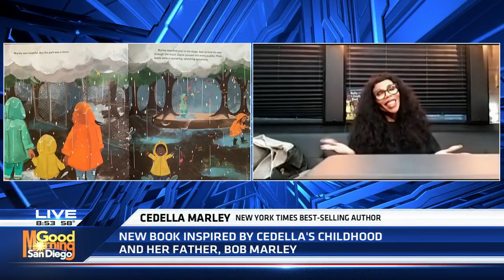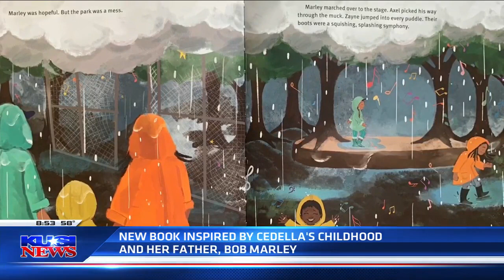Bob Marley's daughter Cedella publishes new children's book, 'Marley and the Family Band'